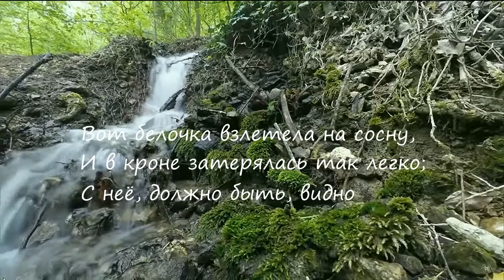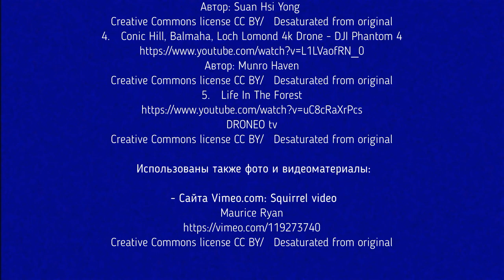ЕЩЕ ОДНА ВЕСНА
Видеокомпозиция по стихотворению Михаила Бродского «Вот белочка…»
 В ролике использована музыкальная композиция
 из фонотеки  YouTube:

 Использованы также фото и видеоматериалы:
 - Сайта Vimeo.com: Squirrel video
Maurice Ryan
- Сайта pexels.com: Human Feeding The Little Squirrel
 Pixabay
 Pexels License;  Free to use;  No attribution required. Desaturated from original

- Сайта Pixabay.com – автор klimkin.

 Сценарий, редактирование, монтаж -  Vit Hadson